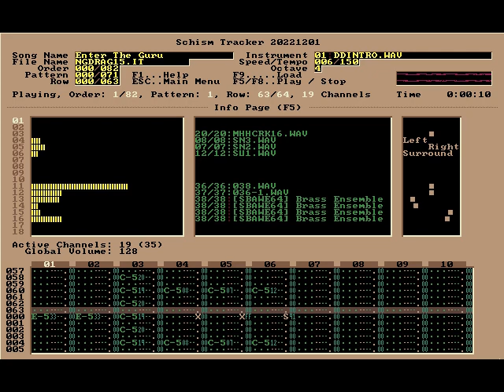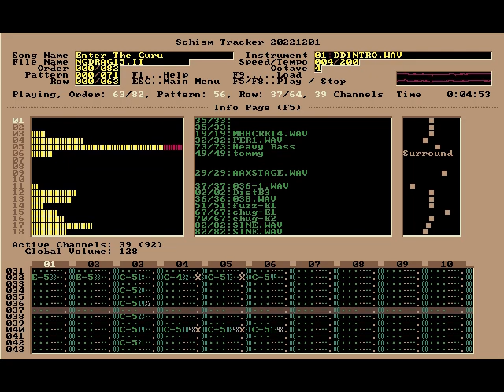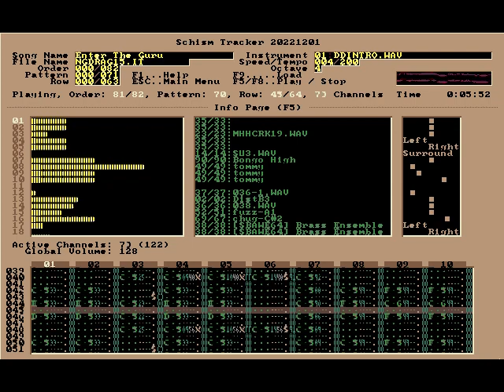Double Dragon Enter The Guru - Nintendo Guru Music Archive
My third publication to OC Remix.

My final remix that was released to the public, featuring 93 samples and 7MB of disk space. By this time I had my own real-life drum set, and I sampled my snare and ride cymbal for this track. This medley focused on the Arcade version of Double Dragon, and features the music from the Slums, Industrial Area, Woods, Enemy HQ, and finally the Title Theme / Final Boss theme.

I was satisfied with the end result, but public reception was really mixed. Module tracking as a whole was obsolete, and plenty of other people with better talent, better samples, and better recording setups. So it was after this track that I decided to retire from the music biz. It was a lot of fun, but starting to feel that the more "professional" I wanted a song to sound, it took an exponentially increasing amount of effort, and that took the fun out of it.